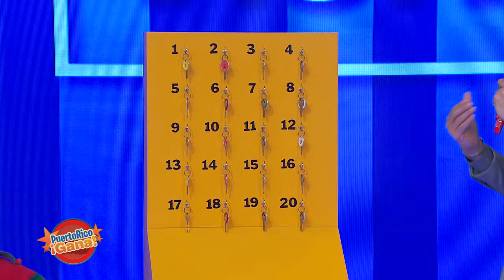5 0 PR GANA 12 15 21